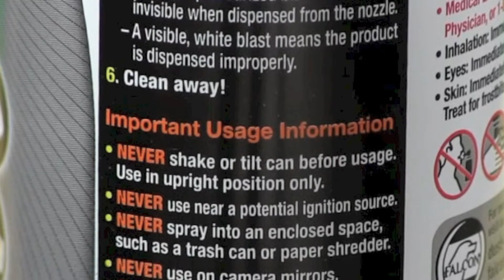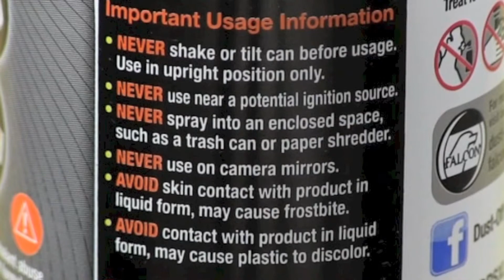Canned Air? It's anything but. Read the Warning Label on the can about what's in the can.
Do you use "Canned Air" at your office or home? Have you ever read the warning label on the can? You know, the part about the dangerous and explosive gasses, how it damages delicate electronics, the dangers of inhalant abuse aka Huffing.

In this interview, John Scherer, CEO of the revolutionary new 02 Hurricane Canless Air System advises folks to read those warning labels and do so carefully.

Even better he says, "Try his product." The 02 Hurricane uses pure air, it's rechargeable so you don't have hazardous waste issues like you do with canned air.

Best of all, it cleans as good or better, saves you money and the planet won't mind either!